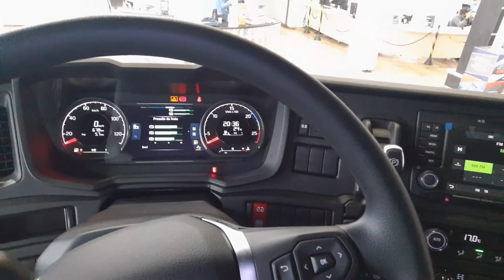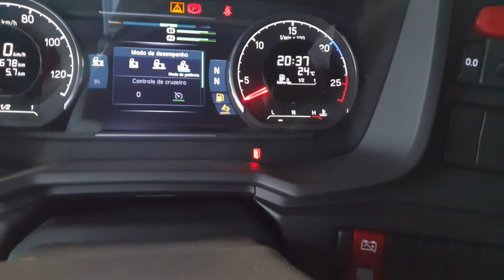Piloto automático da Scania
COMO HABILITAR O PILOTO AUTOMATICO NO COMPUTADOR DE BORDO DO PROPRIO CAMINHAO